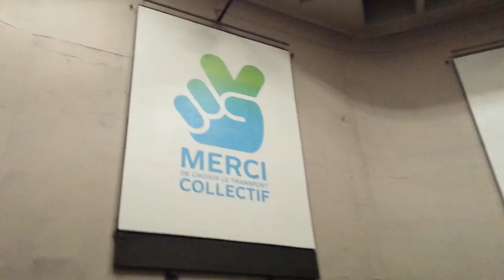Minor power outage at Crémazie Metro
They seem to be working on the electric lines